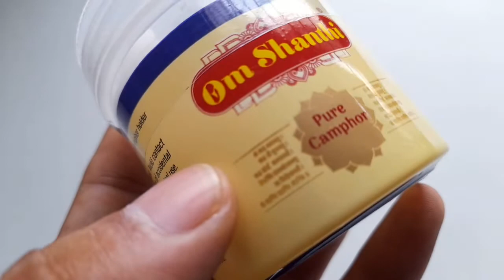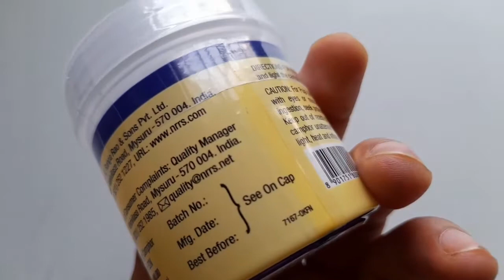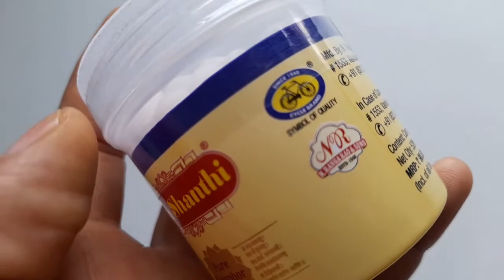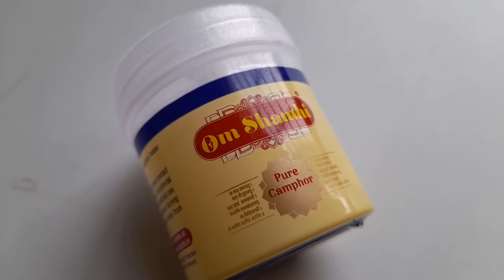Cycle brand camphor 52 capsule pack review || best camphor for puja || Ashish Kumar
Aaj hum batane ja rahe cycle brand camphor complete review in Hindi.

2. Titan Mens Wrist Watches

3. Titan Ladies Watch